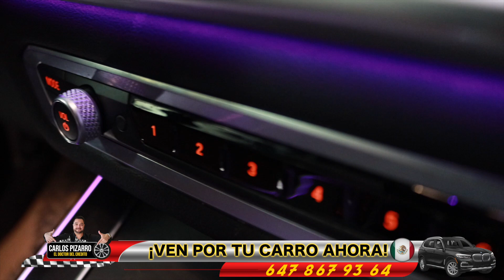🇨🇦🇨🇦CANADA TORONTO 2021 BMW X5 XDRIVE APLICA AHORA CON CARLOS PIZARRO EL DOCTOR DEL CREDITO🇨🇦🇨🇦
𝐓𝐄 𝐋𝐋𝐄𝐕𝐀𝐌𝐎𝐒 𝐄𝐋 𝐕𝐄𝐇𝐈𝐂𝐔𝐋𝐎 𝐇𝐀𝐒𝐓𝐀 𝐋𝐀 𝐏𝐔𝐄𝐑𝐓𝐀 𝐃𝐄 𝐓𝐔 𝐂𝐀𝐒𝐀 🏡

𝗘𝗻𝘁𝗿𝗲𝗴𝗮 𝗲𝘀𝗽𝗲𝗰𝗶𝗮𝗹 𝗽𝗮𝗿𝗮 𝗻𝘂𝗲𝘀𝘁𝗿𝗼𝘀 𝗰𝗹𝗶𝗲𝗻𝘁𝗲𝘀 𝗱𝗲 Gus Tacos 🌮🌮🌮

En la casa del Doctor del crédito entendemos lo difícil que es trasladarte sin vehículo. Muchos de mis clientes viven lejos de Toronto y les es imposible venir a visitarme. Por lo que implementamos un nuevo sistema, en el que te enviamos el vehículo hasta donde te encuentres.